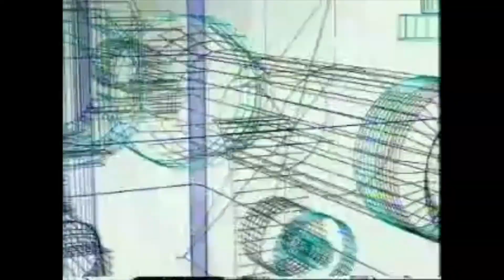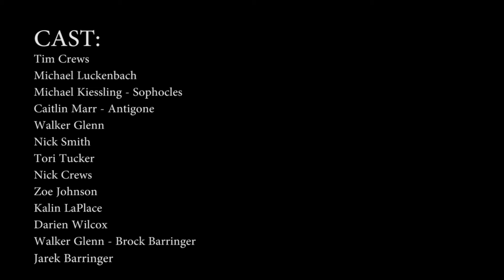Luckenbach Eyewitness: Sophocles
A report on an ancient playwright goes wrong when Luckenbach stumbles upon a human who thinks he's an ape, or something.